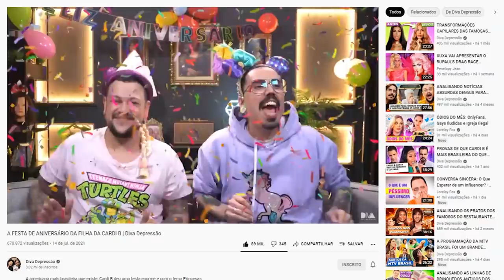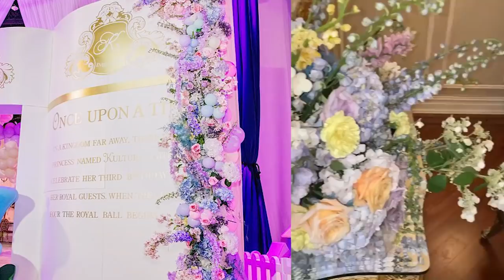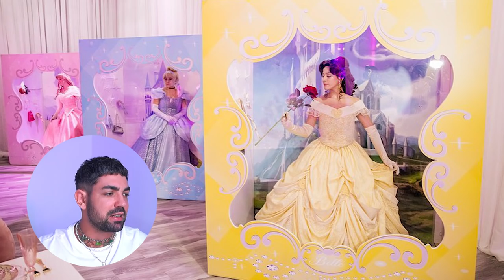Analisando a FESTA da FILHA da CARDI B (kulture, a debutante de 3 anos?)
FI NAL MEN TÊ aqui temos meus enzos e valentinas, uma festa de milhõessssss (literalmente, antes fosse só o meme) GENTE, eu amei viu, cardi não decepcionou - exceto por um detalhe importante q eu falei no video - de resto, tivemos looks, decoração, comidas, mesa de guloseimas, convidados, uma pista de dança fervendo no molejo de cardi e offset (mais do offset, eu achei né não sei vc) eu só sei que vc tem que assistir o video e me contar o que achou, se quiser me mandar uma salada de frutas inclusive, a caixa postal tá logo abaixo viu